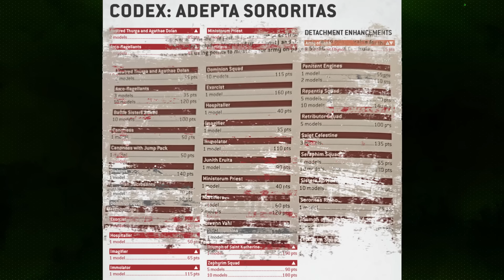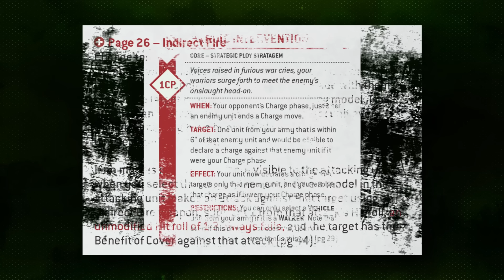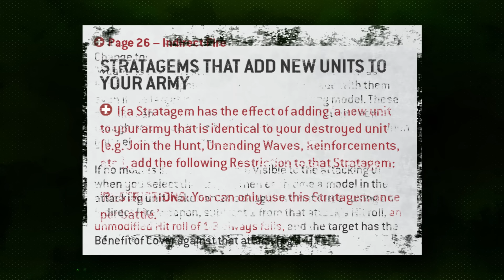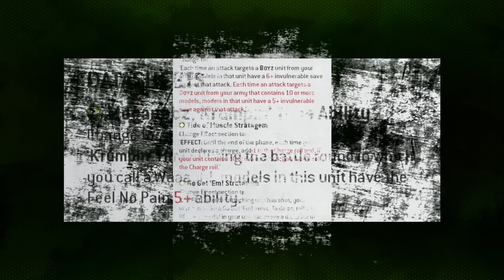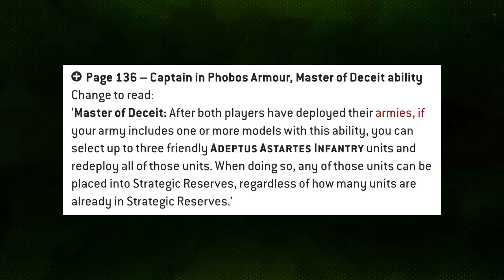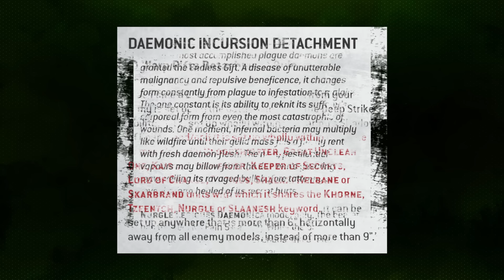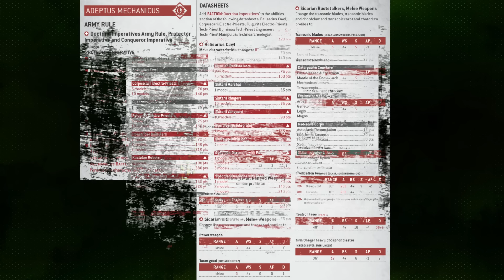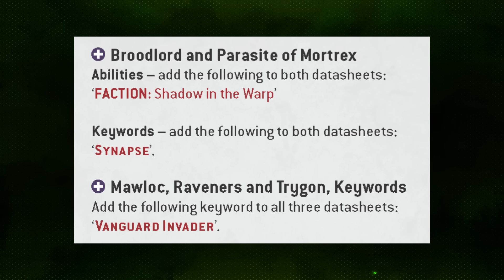The Most BUFFED & NERFED Armies in the 40k June Update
Timestamps:
00:00 Intro
00:33 Dishonorable Mention
02:05 Most Nerfed Armies
14:47 Honorable Mention
15:12 Most Buffed Armies
22:53 Outro